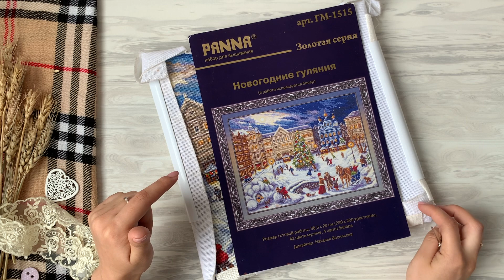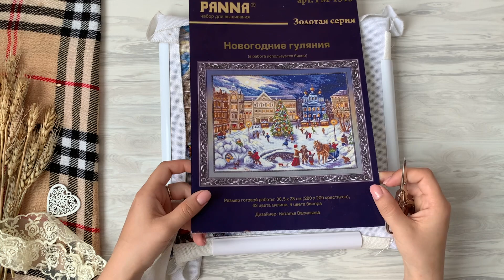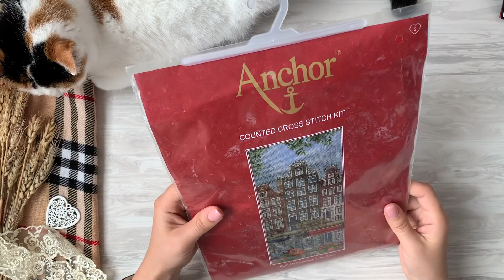55. Итоги июня 2021. Финиш, 2 старта и много покупок:) Вышивка крестиком.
Всем привет!
Меня зовут Вика и я приглашаю вас посмотреть вместе со мной мои итоги июня:)